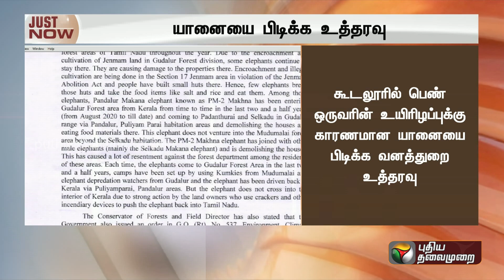Breaking | பெண்ணை கொன்ற யானையை பிடிக்க உத்தரவு | Wild Elephant | PTT